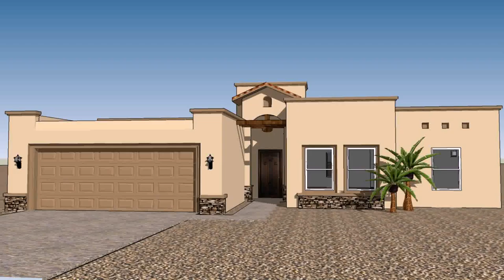Home Design En Mexico (see description) (see description)